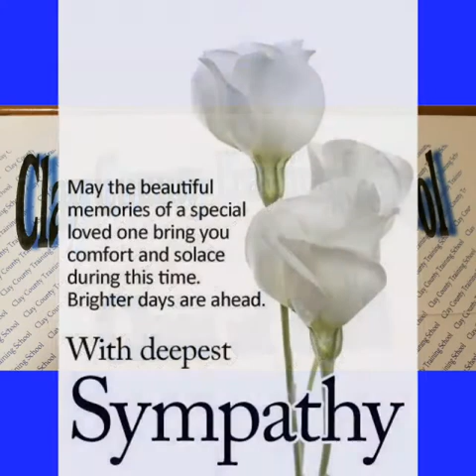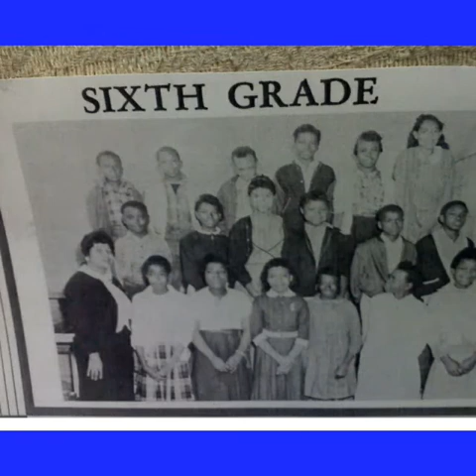Patricia Hall Gibbons